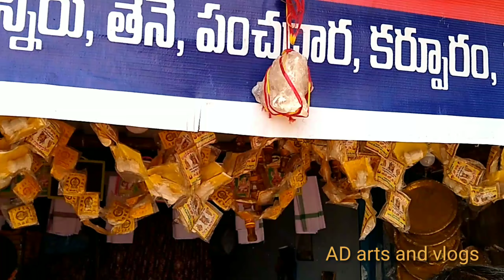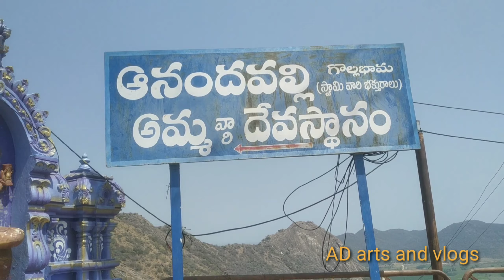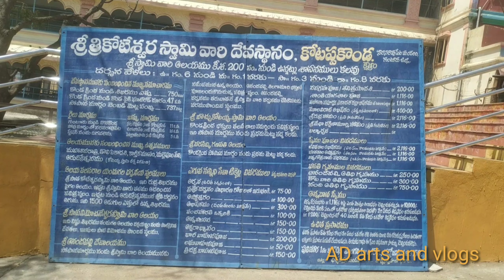kotappakonda temple|Complete tour and history| kotappakonda prabhalu 2021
కోటప్పకొండ,నరసరావుపేట, గుంటూరు, ఆంధ్రప్రదేశ్.
త్రికుటేశ్వర స్వామి.